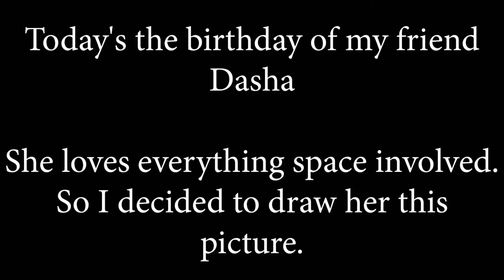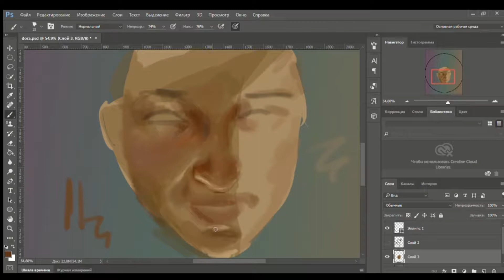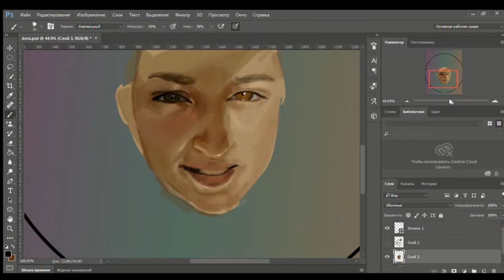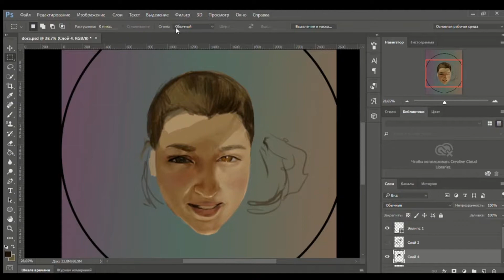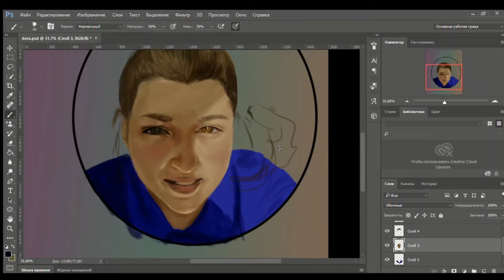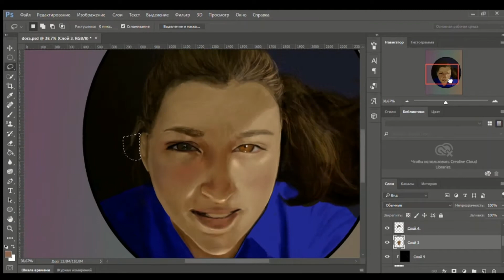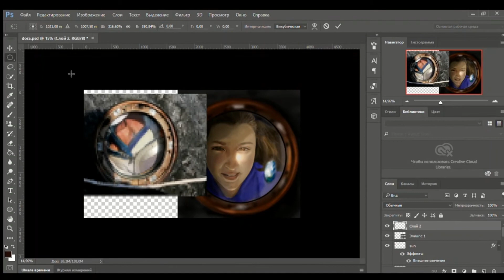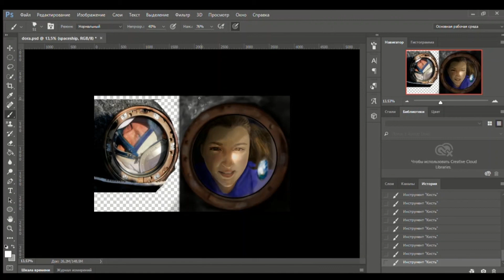DRAWING MY BEST FRIEND AS AN ASTRONAUT FOR HER BIRTHDAY! A speed up video process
Hey, Guys! But mostly I hope my friend Dasha likes it:) I wish her the happiest birthday and all her dreams would come true💜
Leave your comments on what I should draw next.
Also you can check my other artwork on Tumblr